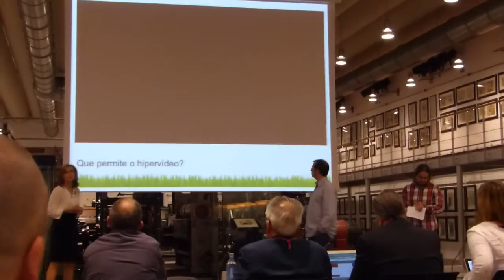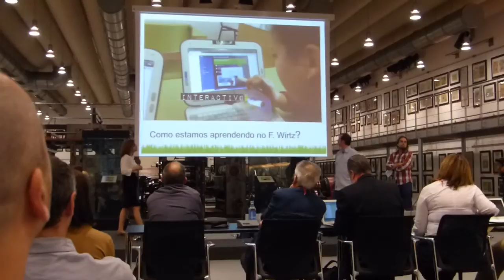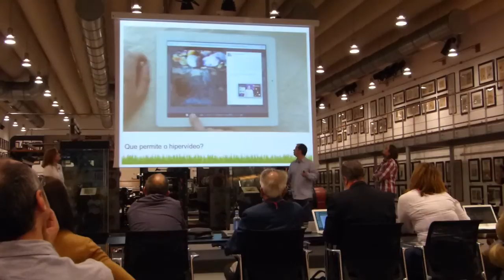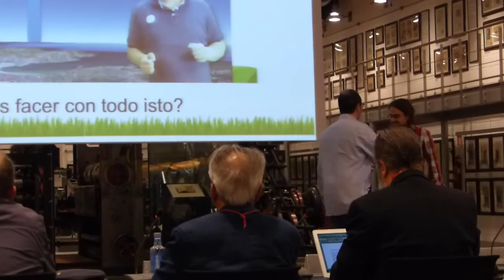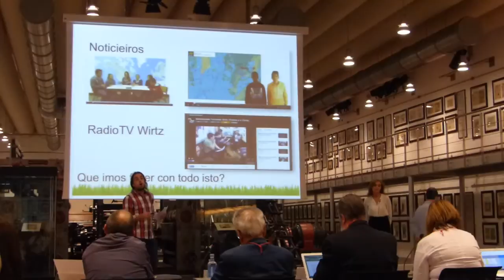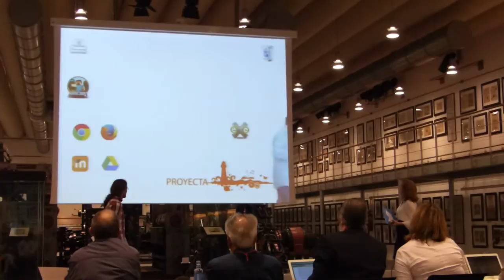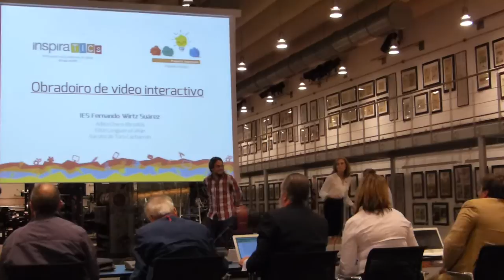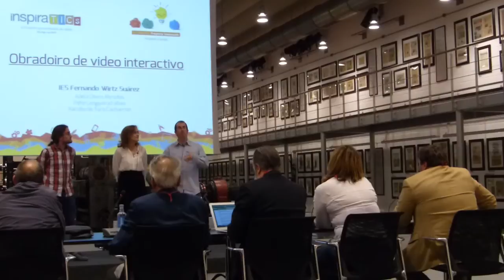Defensa Proxecto Obradoiro Vídeo interactivo con Touchcast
Adela Otero, Félix Longueira e Xacobo de Toro defenderon este proxecto durante a final do II Premio Proxecta Innovación en Maio do 2015. Ao final do proxecto un dos profesores métese dentro da pantalla para pedirlle ao outro que brevie.